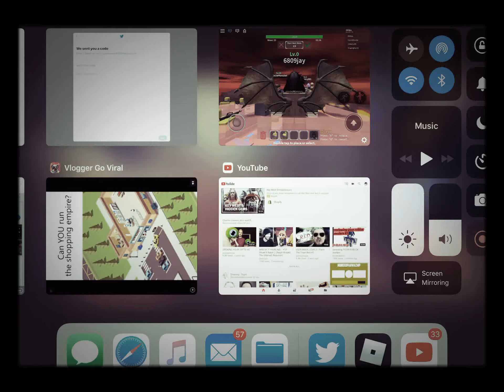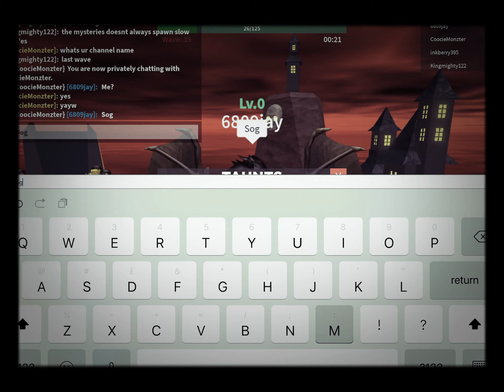WORLDS BIGGEST ROBLOX ARMY